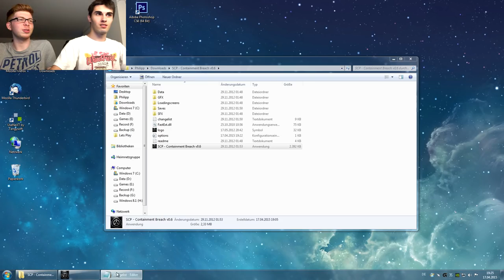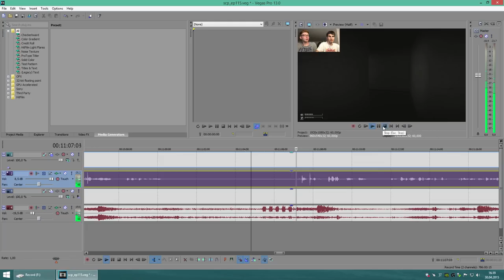THIS IS NOT EVEN MY FINAL FORM! - SCP Containment Breach v0.6 - Ep.115 [RETRO EDITION]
60 FPS | Facecam | German / Deutsch
The History of SCP:CB - Version 0.6